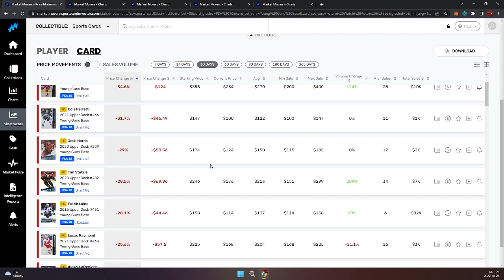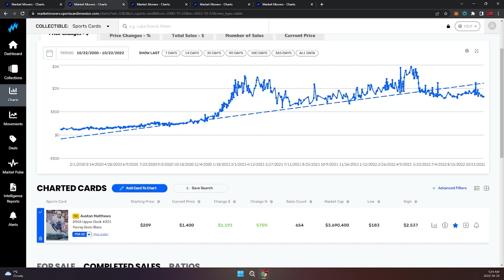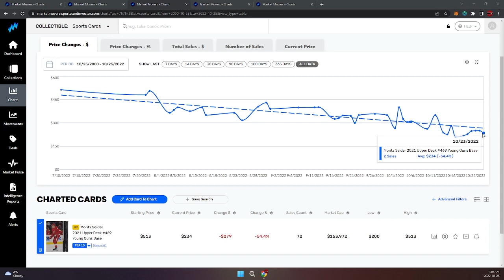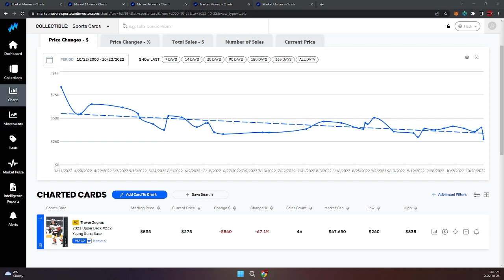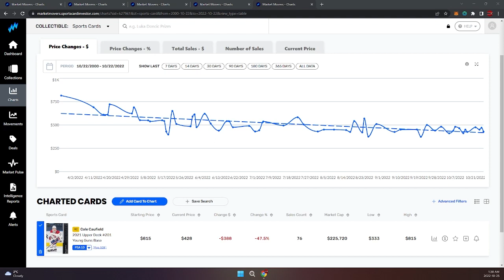5 Young Guns Price Predictions!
Let's take a shot at predicting a few cards... Put it on record and see how I do.

Don't hit the notification button cause that thing is annoying as hell!